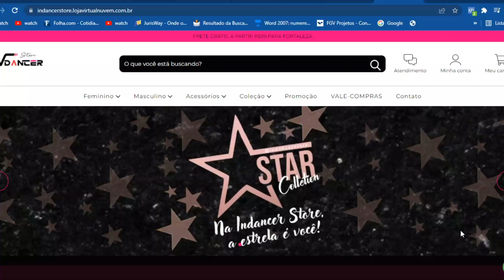PASSO A PASSO: Hoje Eu Vou Te Usar - Mari Fernandez, Felipe Amorim | FitDance (Coreografia)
COMPRE INDANCER STORE SEM SAIR DE CASA:
Enviamos para todo o Brasil! Os melhores looks pra você arrasar e levar o seu amor pela dança por onde for.
CONTATOS:
Insta Instrutora: @APENASMARCEL
Insta Studio: @indancerstudio
Insta Loja: @indancerstore